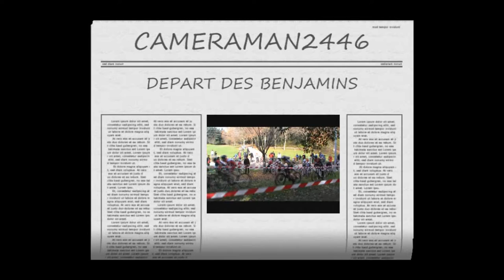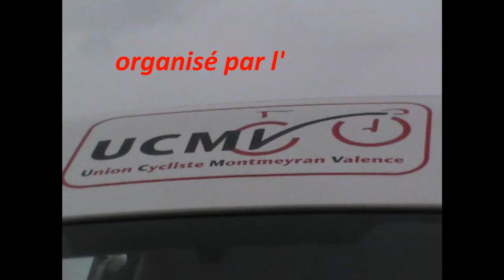248 / VALENCE BENJAMINS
CYCLO-CROSS DES BENJAMINS
organisé par l' U. C. MONTMEYRAN VALENCE